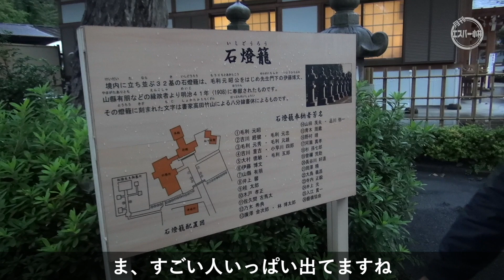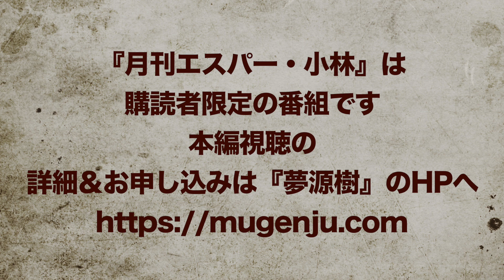月刊エスパー・小林 No.60 2020年12月号 ダイジェスト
第三の眼を持つ男「エスパー・小林」が毎月の開運方法を
動画にて会員様限定でお伝えしていく「月刊エスパー・小林」。

～内容～
・都内近郊版パワースポット
・全国版パワースポット
・今月のラッキーサウンド
・今月のラッキーカラー

都内近郊版パワースポットは「23区シリーズ #12 ～世田谷区 後編～」です！
全国版パワースポットは「大分県～湯布院・別府周辺～」です!

◆「月刊エスパー・小林」の詳細・ご購読はこちら